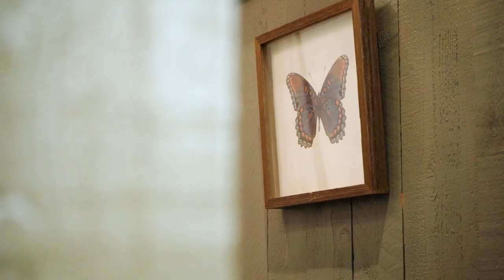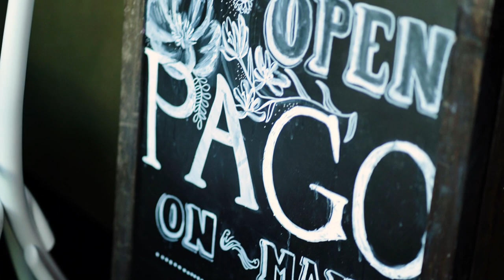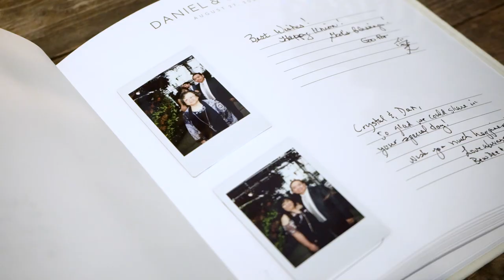Crystal + Daniel Wedding Documentary